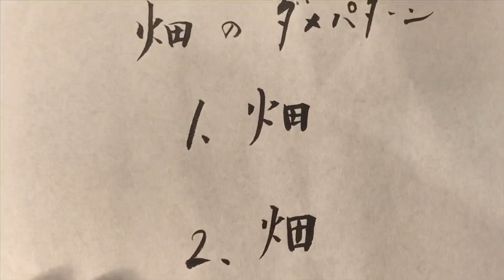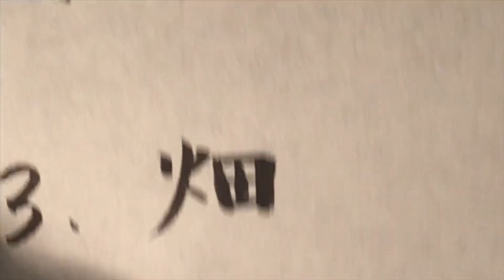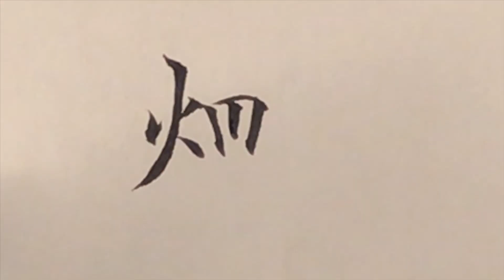【畑】美文字 書き方 ペン字 筆ペン 書道 楷書 行書 武田双龍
数年かけてこのチャンネルを「辞書代わり」に使用できるようにします。

1984年生まれ、熊本出身。
60支部を抱えるふたば書道会理事長、ふたばの街書道教室主宰(護国寺駅)。
3歳から、母である双葉から指導を受け、18歳で「双龍」の雅号を戴く。
18歳から本格的に書を勉強し、18年かけて美しい文字の研究に没頭。
１０人以上のプロの書道家を輩出。

畑　書き方
畑　美文字
畑　武田双龍
畑　ペン字
畑　筆ペン
畑　習字
畑　書道
畑　手本
畑　楷書
畑　行書
畑　アート